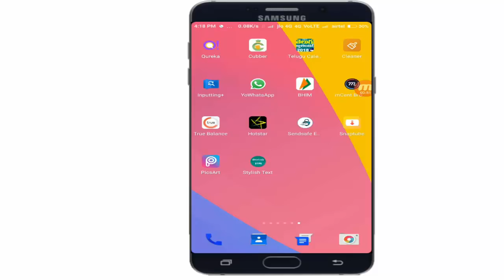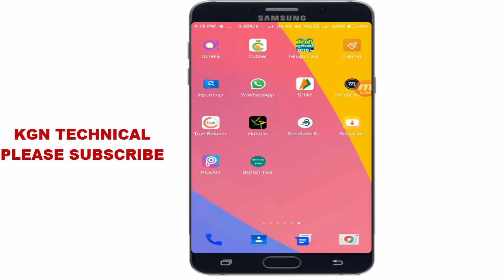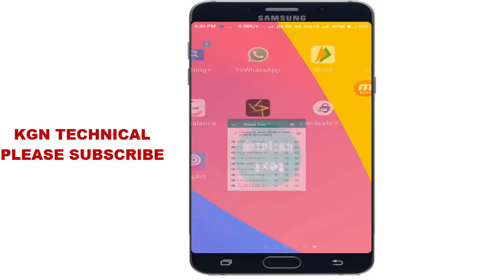How to change font style in WhatsApp any Android device